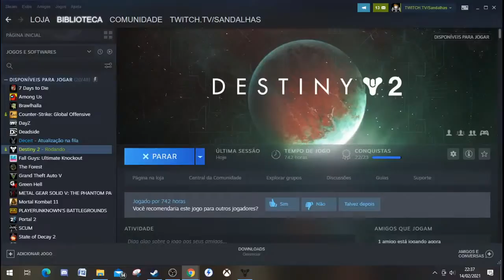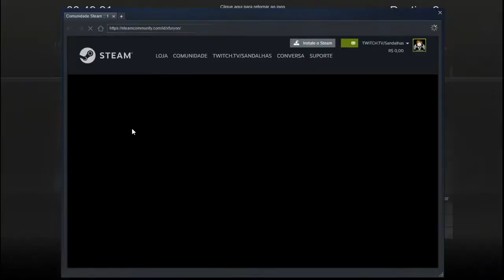Destiny 2 - Nova temporada como não jogar crisol de Titã, Caçador e Arcano CONTINUO RUIM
Steam: Sandalhas

Steamcraft: Sandalhas